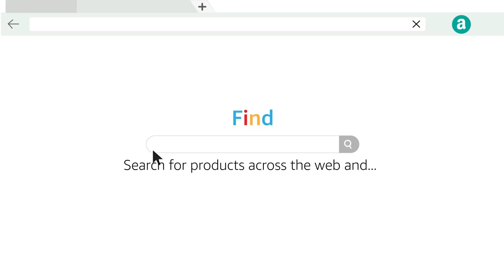Amazon Buying Guide: Amazon Assistant: Comparison Shopping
Amazon Assistant is Amazon''s official browser extension that helps you discover more products and compare prices while you shop on other sites. Search for products online and see Amazon’s product offers, price, ratings reviews and similar recommendations. We offer localized support in 10 locales, including US, Canada, Mexico France, Germany, Italy, UK, Spain, Japan and .

Best Choice Products Guide: Best Choice Products Portable Wooden French Easel SKY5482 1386

Best Choice Products Guide: Best Choice Products 50x29in 3-Panel Handcrafted Decorative Leaf Fireplace Screen SKY5479